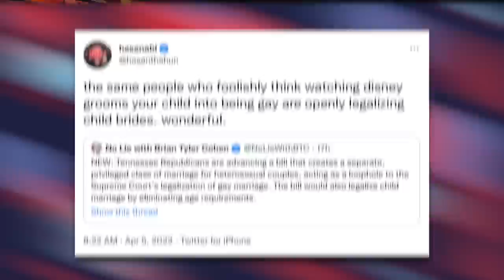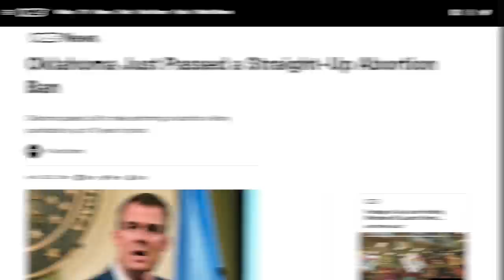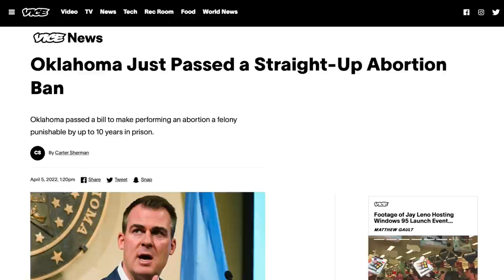Republican Bill in Tennessee That Effectively Legalizes Child Marriages Advances